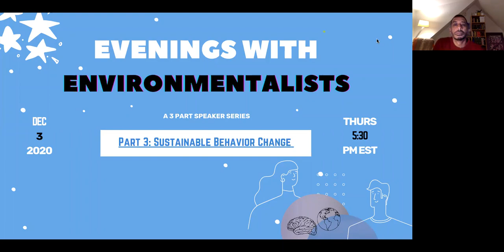Part 3 of Evenings with Environmentalists: Exploring Sustainable Behavior Change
An intimate conversation with JHU professors, Dr. Anand Pandian, Department Chair in Anthropology and Director of Hopkin's Ecological Design Collective, and Dr. Ryan Kennedy, professor in the Health, Behavior, and Society Department at the School of Public Health.

We will explore sustainable behavior change through the lens of environmental justice.